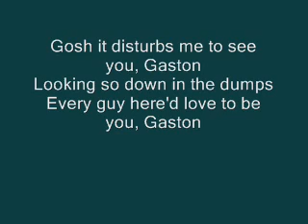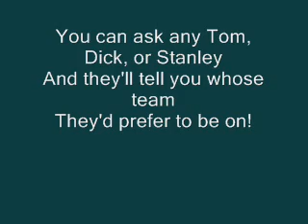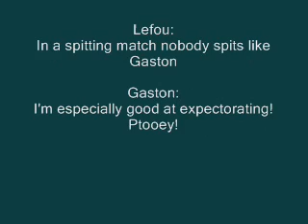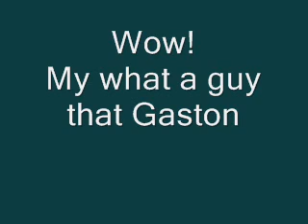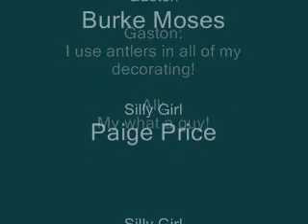Beauty & The Beast: Gaston with lyrics